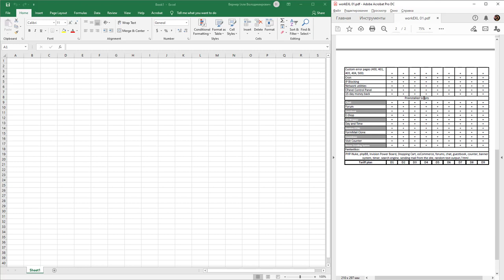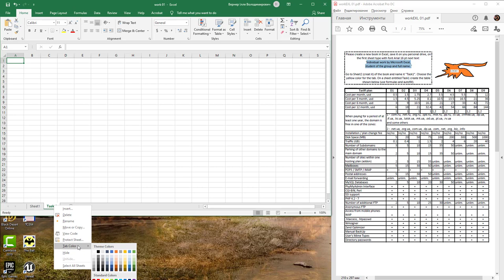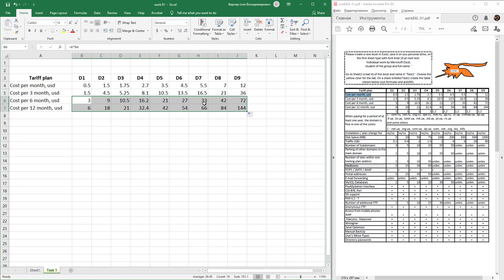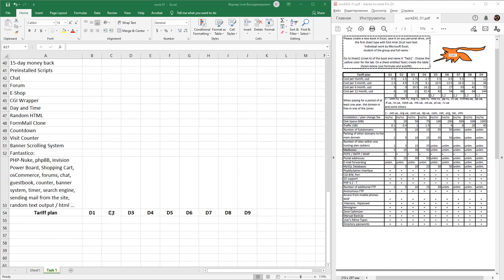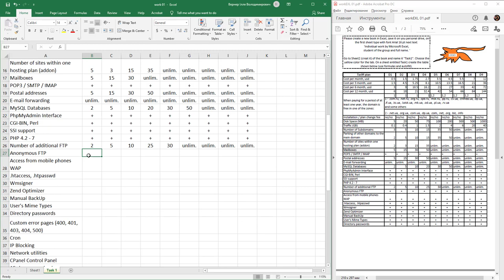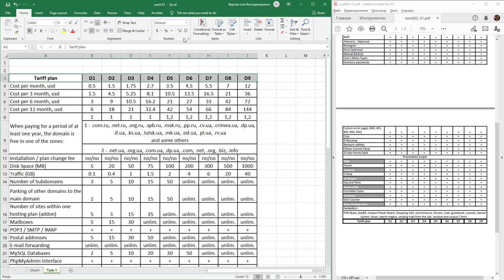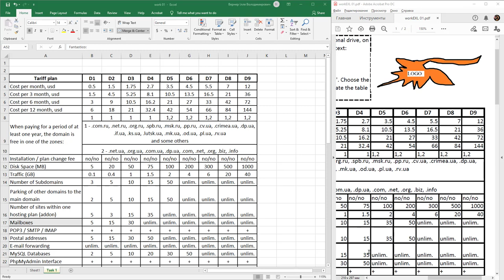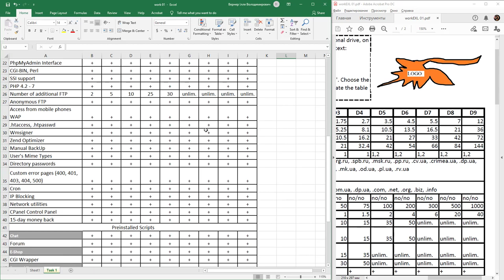Lab 03 Excel 2019: Cells, layout.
IT's course. Topic 2 - Excel 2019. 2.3 Cells, layout.